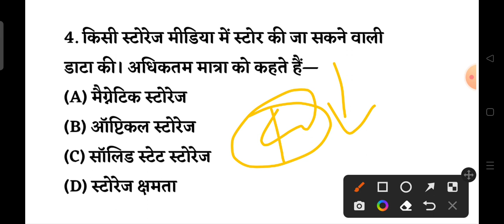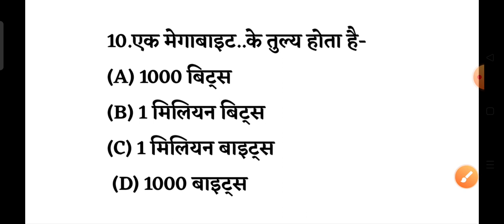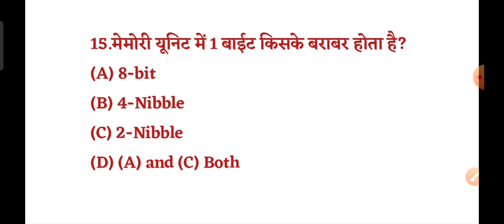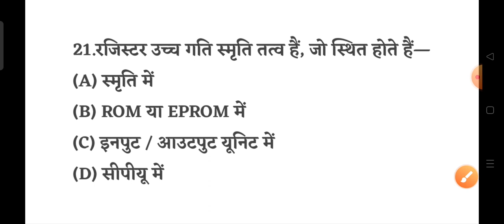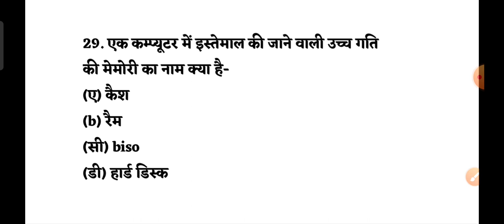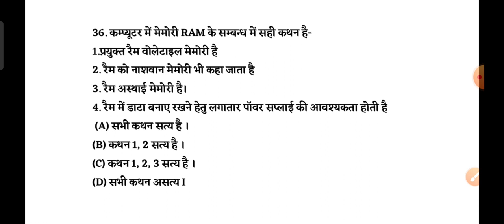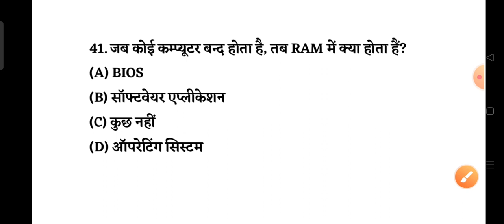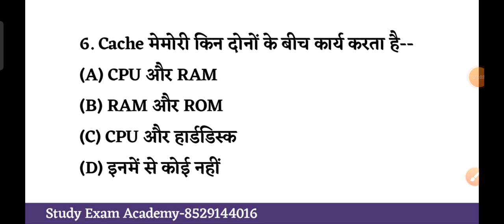Rajasthan CET Model Paper 2023 | 7-8 जनवरी पेपर | CET Mock Test 2023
Rajasthan CET Test Series,
Rajasthan CET Live Class,
Cet important questions,
Cet Rajasthan Gk Class,
Rajasthan CET Computer Class,
Cet class Utkarsh classes Jodhpur,
Cet class Subhash charan,
Cet Science MCQ,
Cet Admit Card Download,